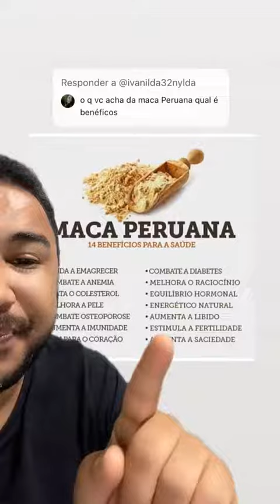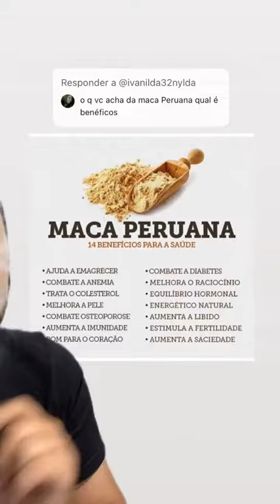Maca Peruana pra aumentar libido!